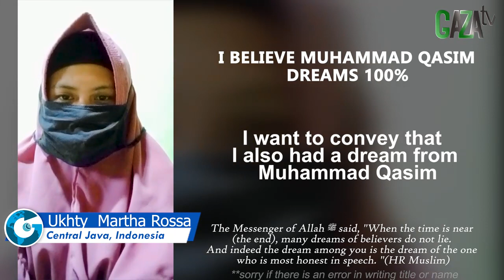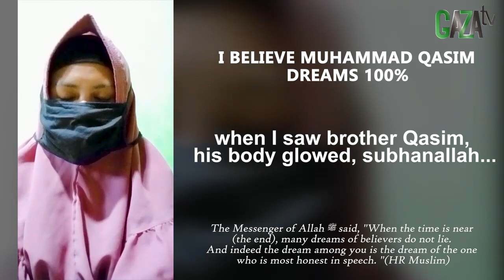SAYA PERCAYA MIMPI MUHAMMAD QASIM 100% - GAZAtv